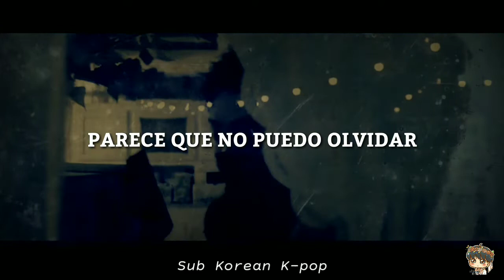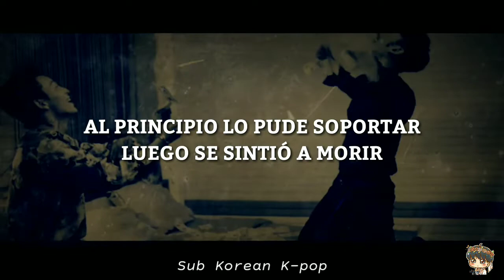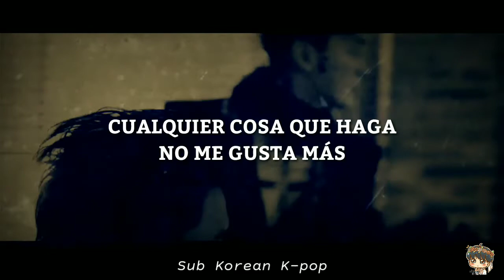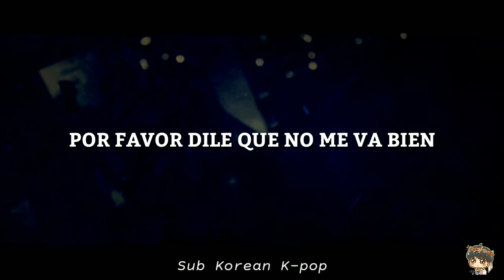SUPER JUNIOR-D&E - Gloomy (Sub Español)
No olviden ver el vídeo original en la página de SM Entertainment, apoyen a este gran dúo en su comeback.

Comentá
Comparte